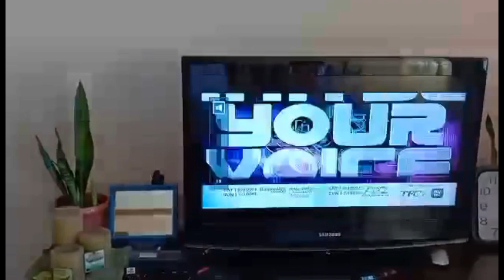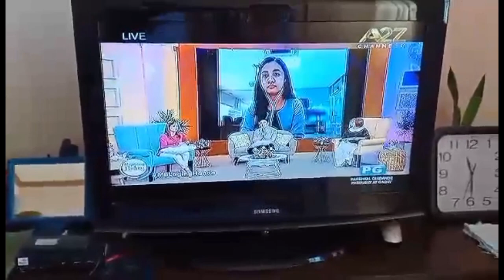"Mapapanood Na Ang 'A2Z Channel 11' Sa Pamamagitan Ng Inyong TV Box!"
Courtesy Of: A2Z Channel 11

Ang A2Z Channel 11 ay mapapanood na sa mga "tv boxes" tulad ng ABS-CBN TV Plus, maliban pa sa paggamit ng TV antenna (Analog Signal) at Cable Subscriptions.

Kung mayroon kayong TV Plus (Box), piliin ninyo sa remote control ng inyong TV Plus ang "Scan Button" at i-press ito. Hintayin matapos ang "scanning" at i-press ang "Ok" (Search Completed).

Hanapin ang "A2Z Channel 11" mula sa mga channels na nasagap ng inyong pag-scan.
"Enjoy watching A2Z Channel 11 using your TV box!"